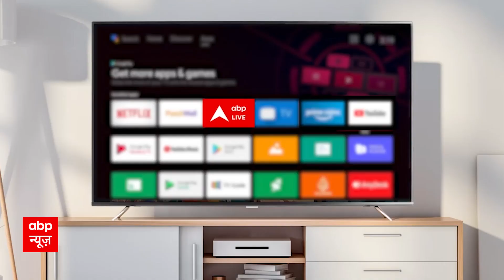नया शो लेकर आने वाली है प्रोडूसर Rashmi Sharma | Hot News